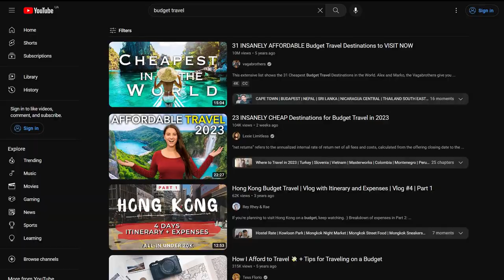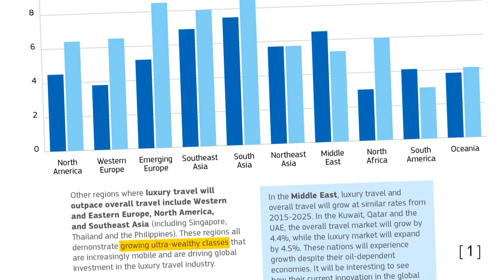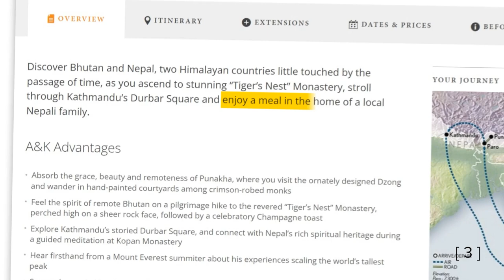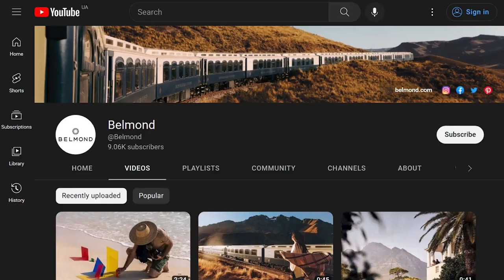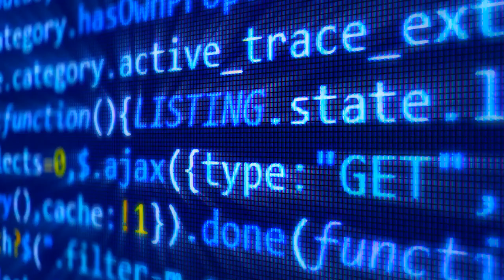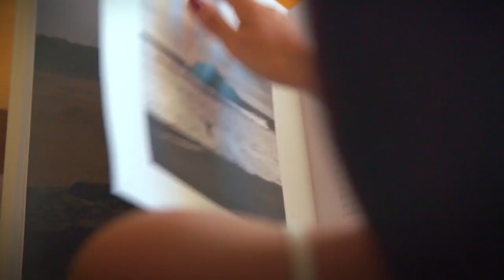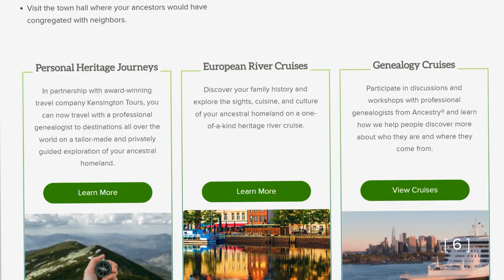How Luxury Travel is Now Different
With low-cost flights, hostel stays, the ability to easily search for the best deals, and tons of life hacks for cheap travel, someone on a budget can comfortably experience a new culture and relaxation without breaking a bank.
Does that mean there’s no longer a distinction between regular and high-end tourism? Of course not. Let’s explore how luxury travel is now different.

00:00 What is even luxury?
00:59 5 Cs of luxury travel (сulture, сuisine, сommunity, сontent, сustomization)
05:10 Luxury travel trends